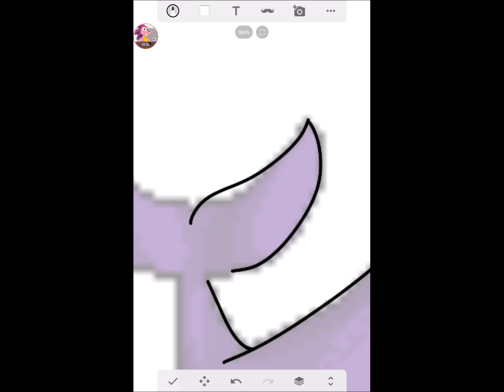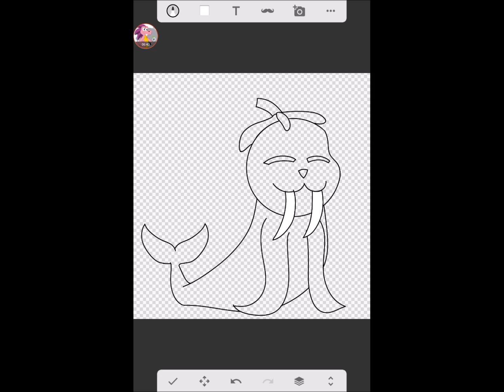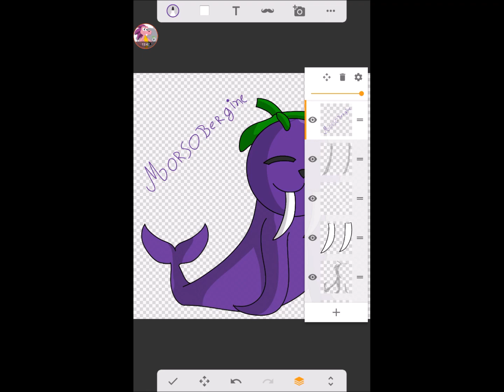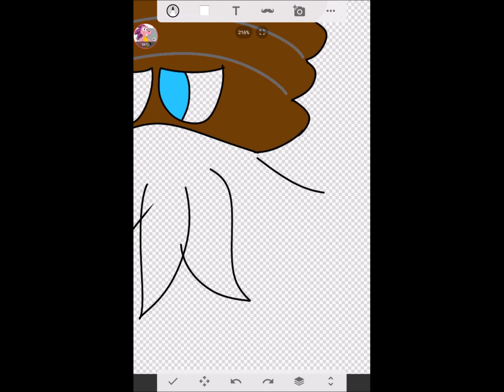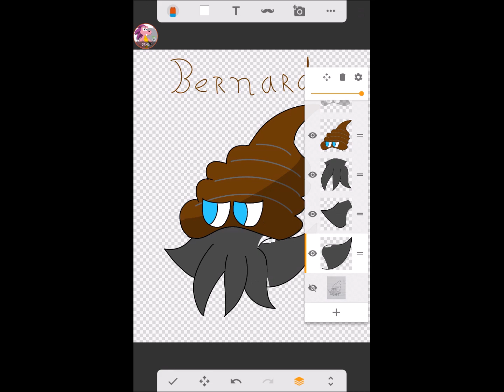Speedpaint Morsobergine & Bernard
Musique utilisée :

00:00 Aqua Tunnel 1 - Freedom Planet

02:45 Dee sea zone - Sonic Robo Blast 2